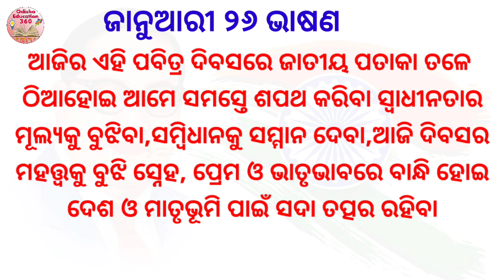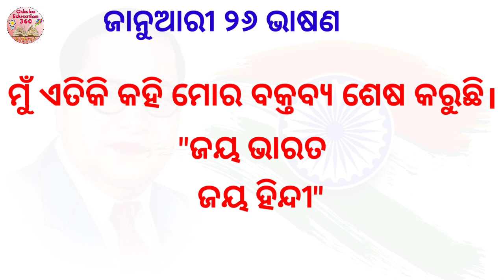Republic Day Speech in Odia | January 26 Speech in Odia | Sadharanatantra Divas Bhasana 2024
republic day speech in odia
 january 26 speech in odia
sadharanatantra divas bhasana 2024
republic day speech in odia 2024
 republic day odia speech
republic day essay in odia
republic day speech
 january 26 odia bhasana
january 26 odia speech
26 january odia speech
 republic day debate in odia
 republic day speech in odia writing
 ganatantra divas speech in odia
 january 26 bhashan
january 26 bhashan 2024
 republic day speech for student
odia speech
odia bhasana

@Technical Subhra

clever questions
Science Gk
10 clever questions
10 tricky questions
odia quiz
odia riddle
odia dhaga katha
odia gk
 odia paheli
odia khati
odia riddles

Your Queries 👇👇
1. GK
2. General Knowledge
3. Important GK Questions and answer for 4. Competitive Exams
4. Quiz Test
5. BR GK STUDY
6. Important gk
7. Quiz test
8. competitive quiz
9. competitive general knowledge
10. GK in Hindi
11. general knowledge quiz
12. quiz questions
13. general knowledge questions
14. gk quiz
15. general knowledge questions with answers
16. gk question in hindi
17. GK Question Answer
18. India GK
19. hindi gk
20. samanya gyan
21. gk questions
22. india gk in hindi
23. 2021 gk questions and answers
24. lucent gk
25. lucent gk
26. lucent gk in hindi video
27. lucent GK in hindi
28. lucent geography in hindi
29. lucent geography
30. geography gk question
31. geography gk in hindi
32. lucent 1000 question
33. lucent 1000 prashn
34. lucent gk ka nichod
35. lucent gk important question
36. lucent gk important question in hindi
37. lucent gk important topics
38. lucent ka nichod science
39. lucent for ssc cgl
40. lucent for ssc
41. lucent for railway
42. geography gk
43. lucent mcq
44. lucent mcq in hindi
45. lucent book gk
46. gk
47. gk questions and answers
48. gk question
49. general knowledge
50. br gk study
51. gk questions
52. g k
53. general knowledge question
54. g k questions and answers
55. gk ke question
56. question
57. general knowledge questions and answers
58. samanya gyan
59. g.k questions in hindi
60. gk question answer
61. sarkarinaukarigk​​​​
62. gk ke sawal
63. knowledge
64. question answer
65. general knowledge questions
66. gk knowledge
67.  जनरल नॉलेज
68. जीके
69. gk quiz
70. g.k
71. gk ka question
72. ips question and answer
73. gk
74. gk question
75. gk afroz
76. gk questions
77. gktoday
78. gk tricks